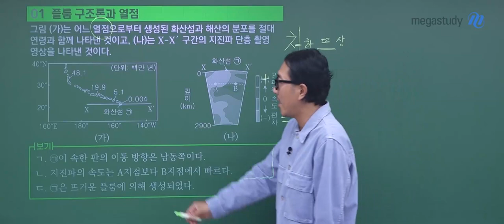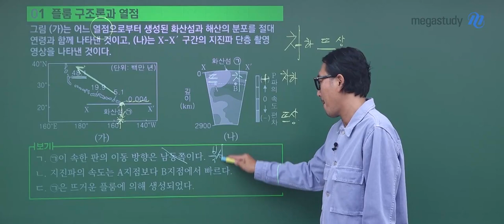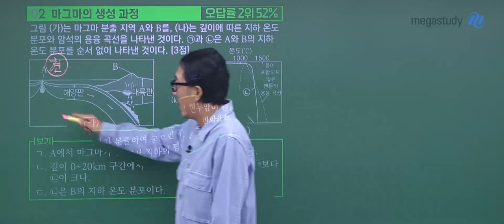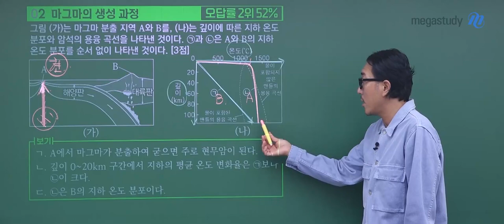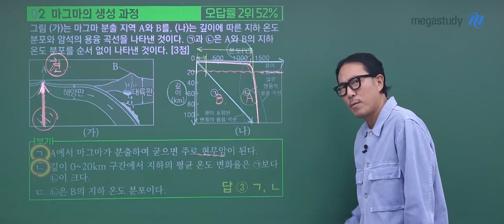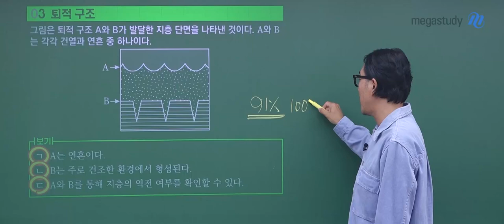[메가스터디] 지구과학 장풍쌤 - 고3 5월 학평 지구과학l 해설강의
지구과학 장풍 선생님의 고3 5월 학평 지구과학l 해설강의 영상입니다.